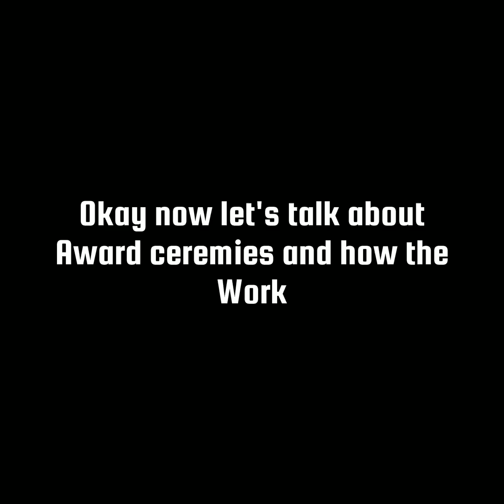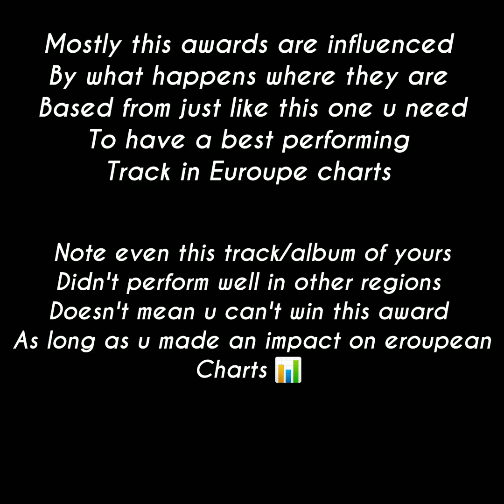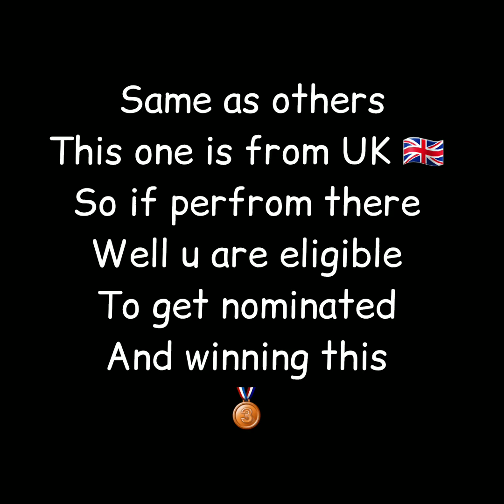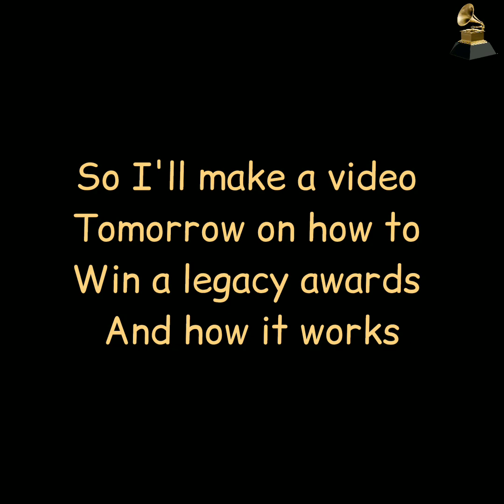How awards ceremonies mechanisms work!!🤯Music wars rockstar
follow @Brutal_Gamer